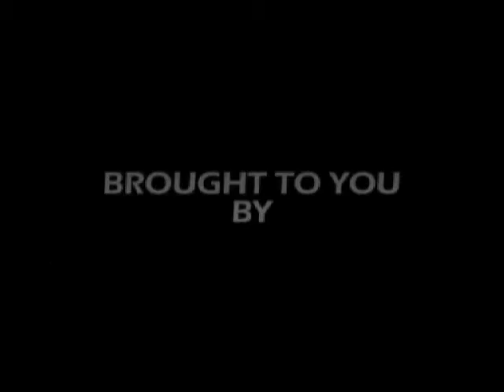Earl Strickland vs Ryan Ward in the Hot Seat Match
Earl Strickland vs Ryan Ward in the Hot Seat Match on the Come and Take it if You Can Tour at Ice Breakers in Youngstown, Ohio.